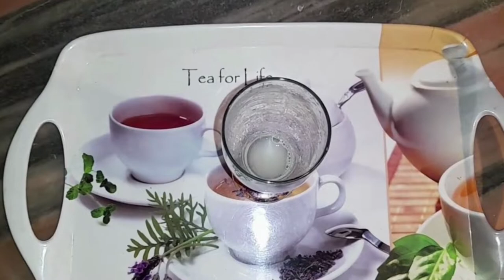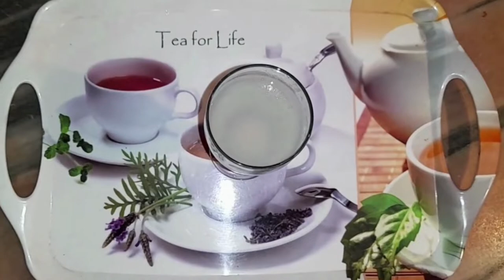Summer Drink | Nimbu Paani | शिकंजी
The summer season is not pleasant for a lot of people. It's hot, sweaty and annoying but still,
there are a few perks you get to enjoy only in this season. Hello friends,
today I am here with a splash of relief from the sun, with my Masala Shikanji or the Nimbu Pani Lemonade.

This amazing combo of Lemons and Mint leaves is true bliss.
 It's refreshing, energetic, helps in digestion and most importantly it is delicious.
 So take a break from tea and serve Lemonade to your family today.

Ingredients:
Lemon – 1/2nos
Roasted Cumin Powder – 1/4tsp
Ice Cubes – Few
Mint Leaves – a handful
Chilled Water – to top up